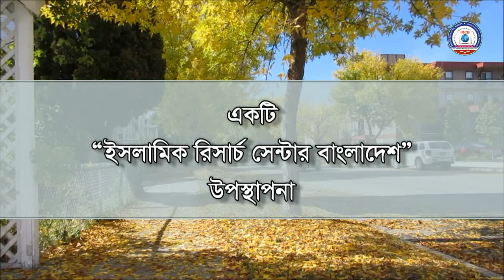“ক্বাদারিয়া ও মুরজিয়া মতবাদ ভ্রান্ত ফেরকা” by আব্দুল্লাহ বিন এরশাদ